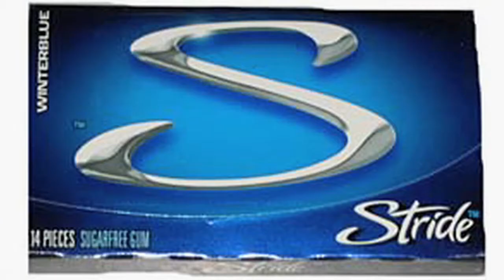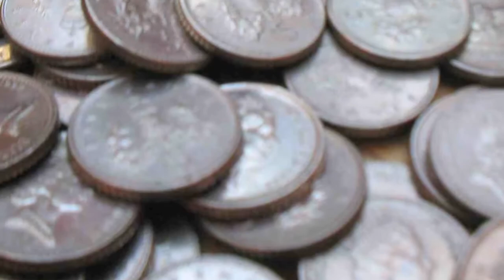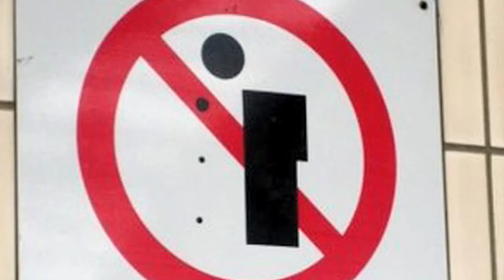Tom Sawyer: Lyrics By Picture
The long awaited lyrics by picture of Rush's Tom Sawyer. Inhanced with footage of Rush in Rio. Enjoy.

-Created by Patrick:
Stonemason Productions